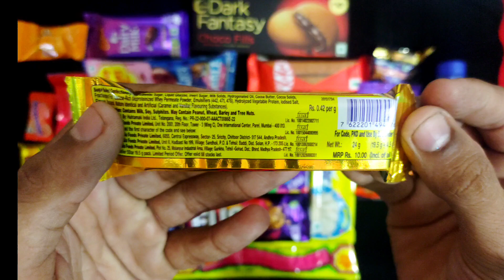😱❤ Some lots of chocolate ❤😱 Chocolate & Candies Unboxing Challange😱😱 Fuse Vs Dairy milk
Dairy milk| Kit Kat| Cadbury Gems

lots of chocolate unboxing 😱😱❤asmr chocolate challenge

this Channel is Unboxing Chocolate🍫 candies, cakes, Kids toyes,

First Youtube channel unboxing Chocolate 🍫🍫🍫🍫🍫🍫🍫& candies🍢🍡🍬🍭🎂🎂🍰🍮🧁🍮🎂🍬🎂🍦
❤chocolate videos
❤candies videos
❤cakes videos
Entertenment Videos